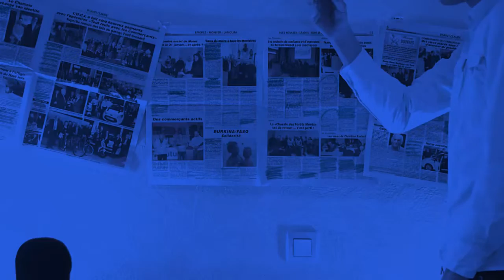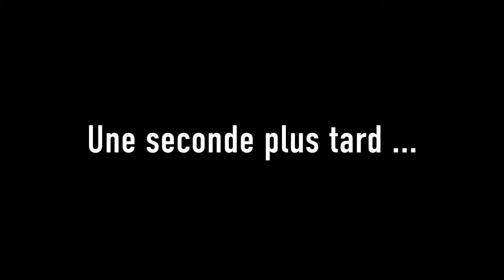Metier : Ninja payé 1400 euros par mois. - Désinformation Internétisé #42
Yo tout le monde aujourd'hui, pour ce 42ème épisode, on va parler des metiers chelous, comme ... PEGI 18 ... ou encore ... Ninja payé 1400 euros par mois ...

Sources :
Uns site qui se commence par 20 et qui se finit par minutes ...
Mafia Music 3 - Divertimento TV